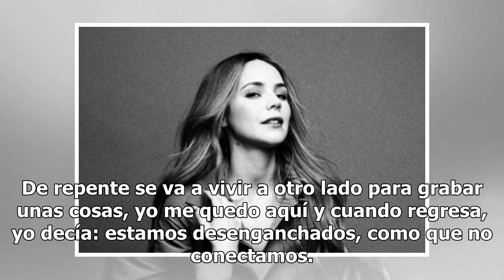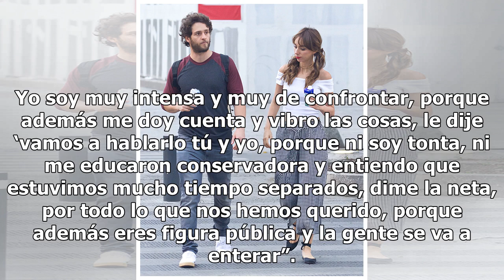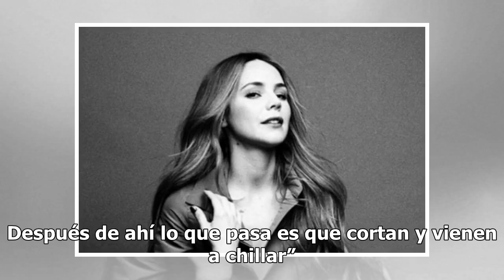Natalia Téllez abre su corazón y confiesa infidelidad (FOTO)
Natalia Téllez, quien en las últimas semanas ha estado en el ojo del huracán tras confirmar una relación con el YouTuber Chumel Torres, rompió el silencio sobre uno de los episodios más dolorosos de su vida. La conductora de Hoy, quien también forma parte del elenco de Netas Divinas, habló por prime...